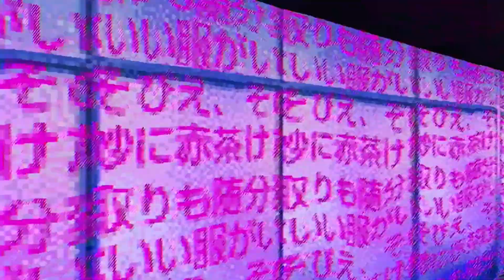LSD: Dream Emulator (Real Hardware) - Day 16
Enregistrement du jour 16.